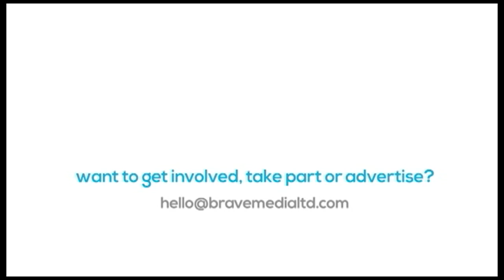INDEMAND SHOW TEN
Women as Working Mums, in this show we were joined by Mandy Buhagiar and Nickie Vella De Fremeaux